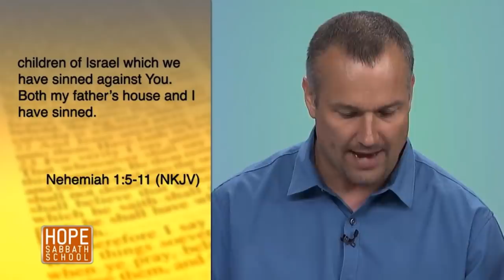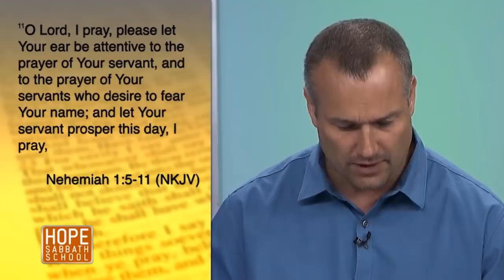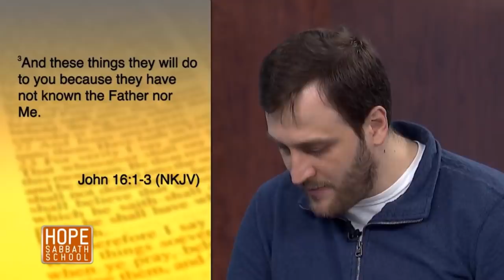Hope Sabbath School Lesson 2 Nehemiah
Hope Sabbath School Lesson 2 Nehemiah.  And you are invited to participate online discussions of the lesson at SabbathSchoolNet.blog